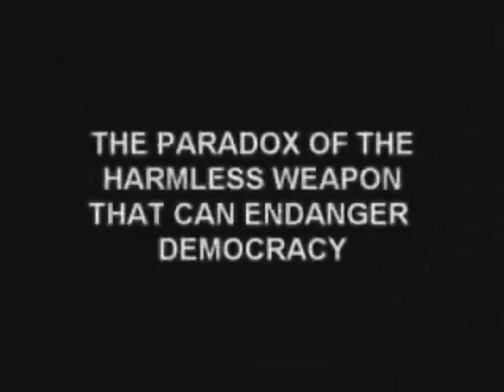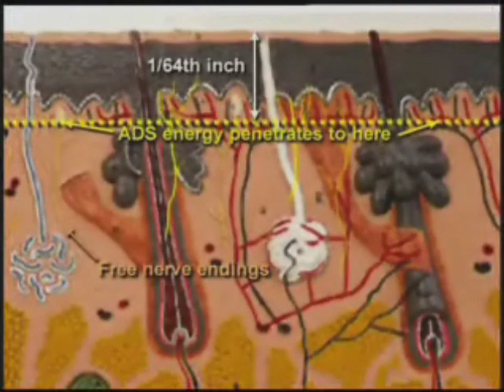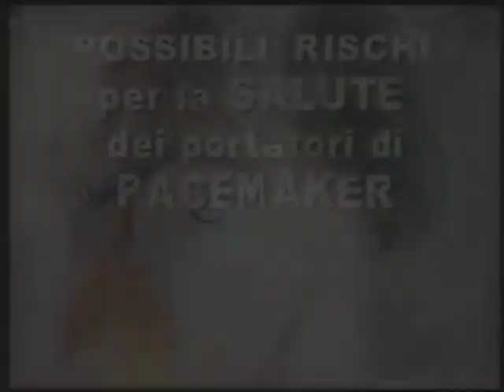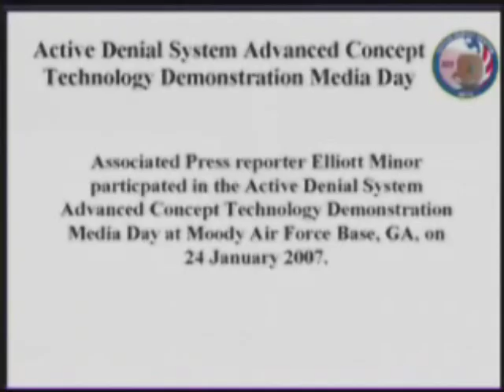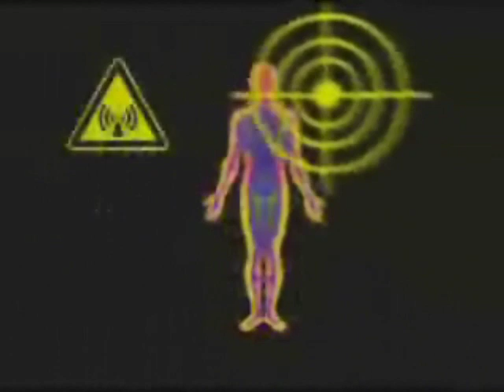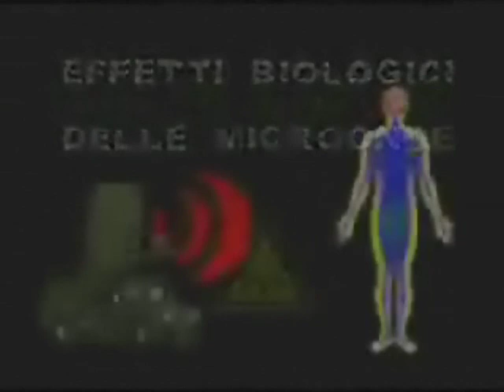Active Denial System WITH PAIN YOU WILL PROTEST 1 from 2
WITH PAIN YOU WILL PROTEST- The paradox of the harmless weapon that can change democracy
This report analyzes the risks connected with the non-lethal weapon "Active Denial System" also known as the "pain ray", a ray made of microwaves that launches an impulse of a few nanoseconds 1000 meters away. The ray excites the pain receptors of the human body, causing an unbearable feeling of pain, without leaving any evident mark. This system of non-lethal weapon has been presented by the Interforces Directorate for non-lethal weapons of the Pentagon last January 24. British researchers interviewed by Rainews24 warn: this weapon could modify the liberty to freely express one's disagreement. The invisibility and the absence of visible marks on the people hit would make impossible any legal responsability in the case of improper use of this arm.

The researchers that have been interviewed have doubt about the non-leathl feature of the "pain ray", there are not sufficient biological data on the medium and long term and on the consequences it can have on the central nervous system, on eyes and other body parts.

The people we talked to always mention another non-lethal weapon: "Taser", a device that anyone can buy on the internet and that can be considered a smaller relative of the "pain ray". it can give an electrical shock of 50 thousand volts for 5 seconds at a distance of a few meters. This report contains one of the many shocking videos, that can be found on the web, that shows the images of a young boy hit by an electroshock caused by Taser only because he refused to show his student card. The possible scenario shows a change in the form of power that might have an impact on democratic rules if this system is not regulated to protect human rights in the best way possible. One of the people interviewed suspects that the testing of this weapon has been given out by contract to those countries where the protection of civil rights has lower standards than the European countries.

The possibility that these weapons, that are very expensive at the moment, in the future could be available on the free market, worries very much those people who want to keep high the level of freedom and democratic expression in their own countries.